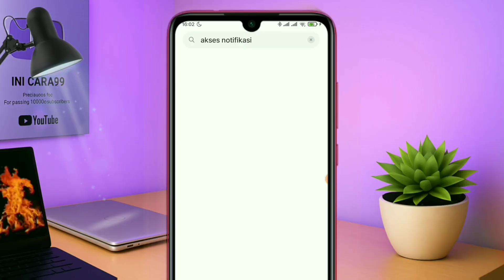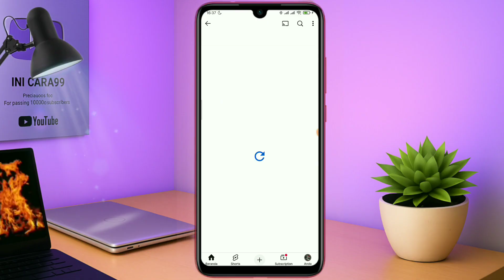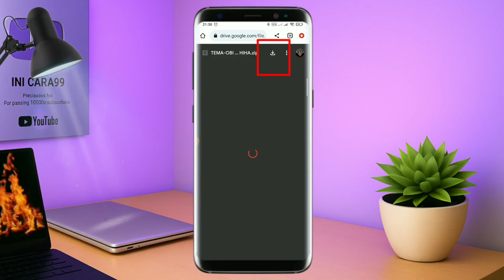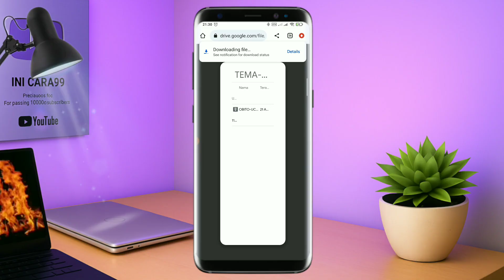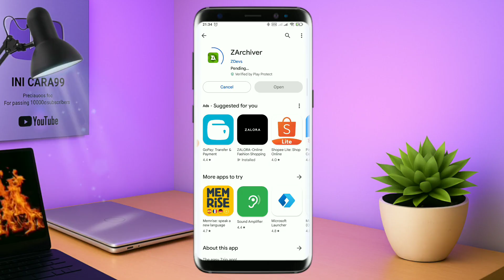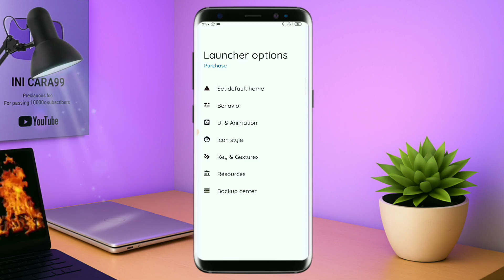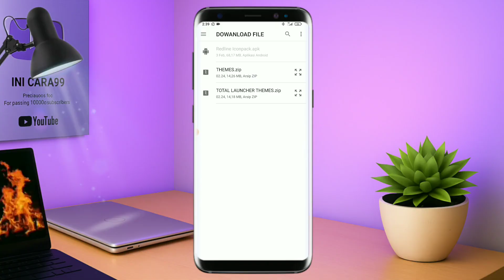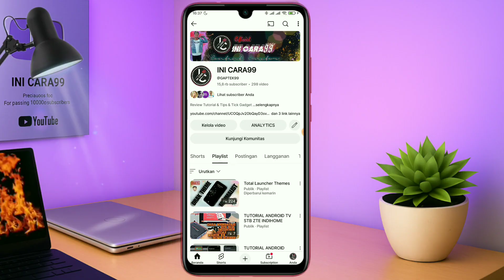Tema HP Anime Tanpa Root! Bisa Di Semua Android🔥